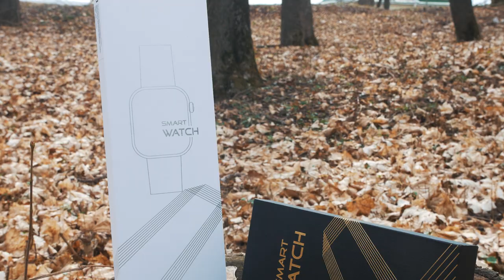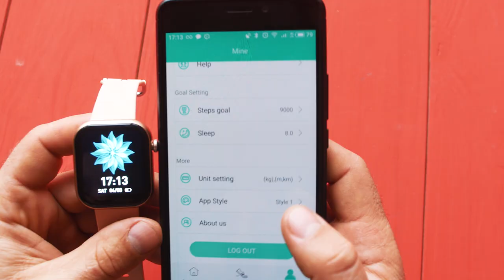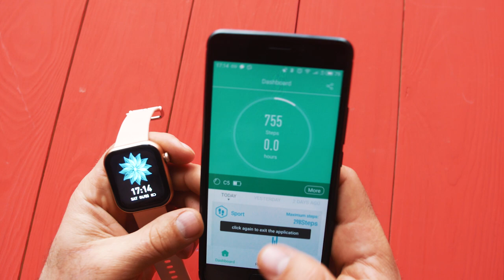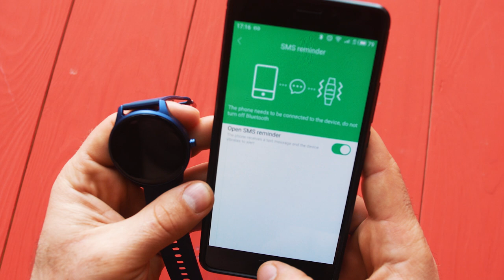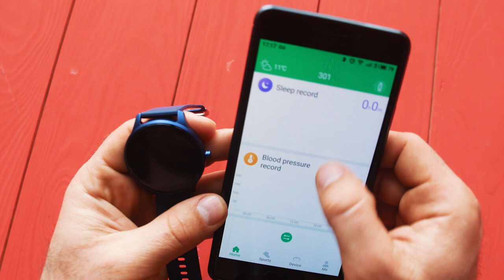Новые Smartwatch от Cubot C5/W03. Красивые часики для девушек с Алиекспресс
Знаю что Cubot заняли нишу в бюджетном сигменте смартфонов, и делаю хорошие смартфоны за свою цену. Но часы от них увидеть я не ожидал. На обзоре у меня две новинки Smartwatch от Cubot. Сейчас разберемся что они из себя представляют.